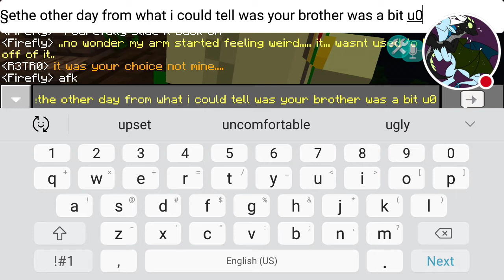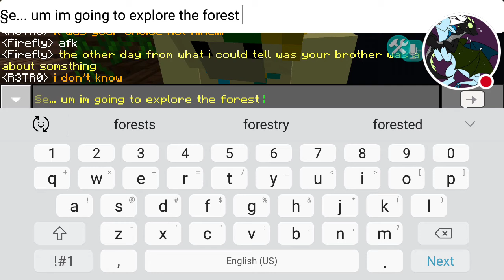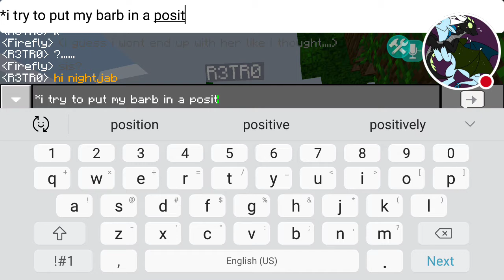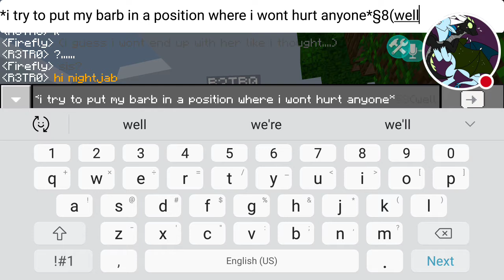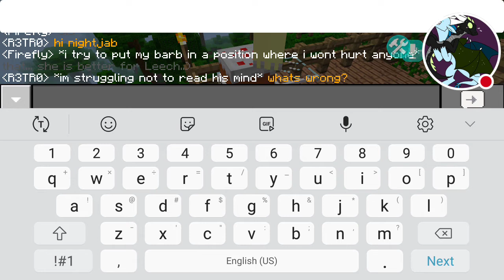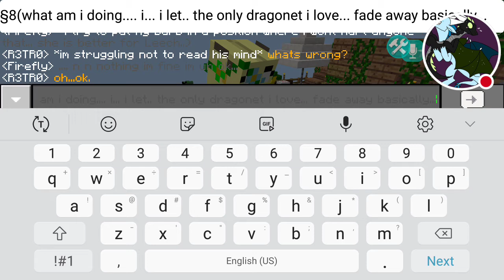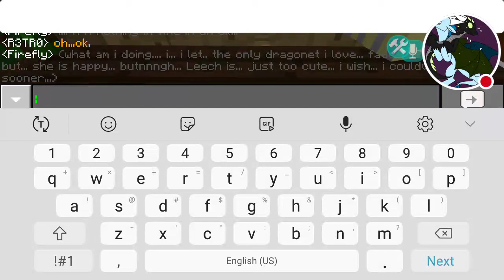I loved her but... I was too late... I was too late to tell her...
Watch me play Minecraft: Pocket Edi